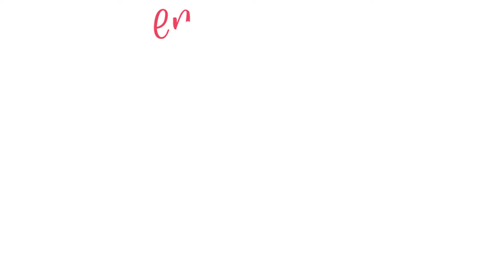UBC Engineering Student Teams